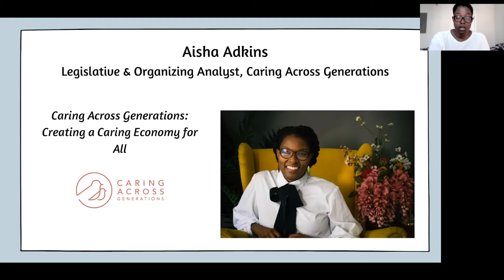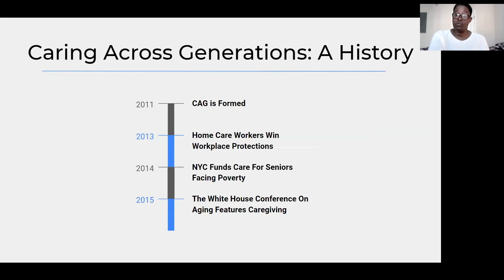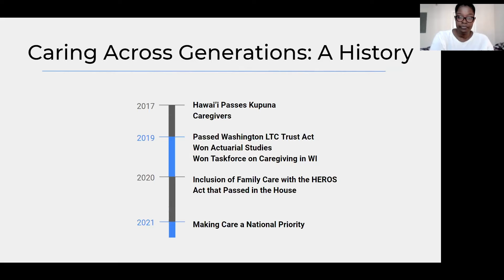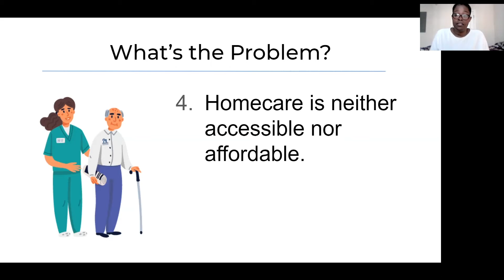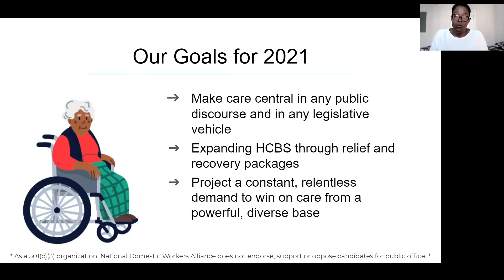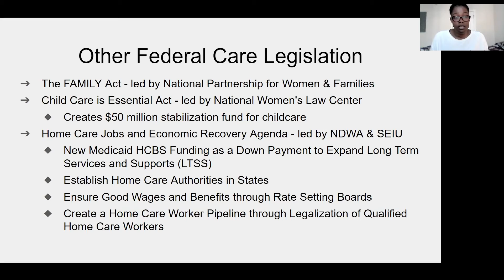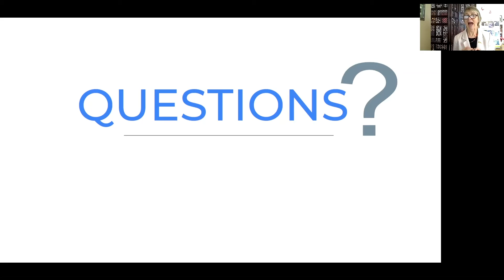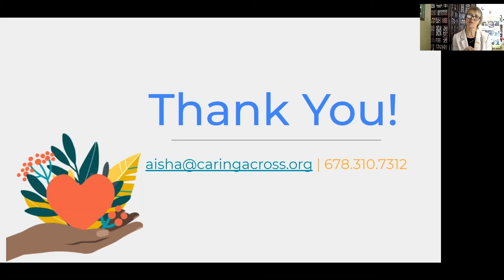Caring Across Generations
Aisha Adkins
Legislative & Organizing Analyst, Caring Across Generations

Caring Across Generations is a national campaign that was formed in 2011 by the National Domestic Workers Alliance and Jobs with Justice in response to an increase in requests for domestic workers to care for parents and relatives with dementia. There are more than 20 million people providing unpaid care for a family member or other person in their life. They are providing this care without compensation and inconsistent access to the services and support they need. Black and Latinx women are most likely to provide unpaid care and are also most greatly impacted by inequity, inequality, and the wealth gap. Caring Across Generations exists to make sure that everyone can care for their loved ones and everyone can live, work, and age with dignity. We are committed to creating a just, equitable, and accessible care infrastructure through communications, culture change, advocacy, and organizing.